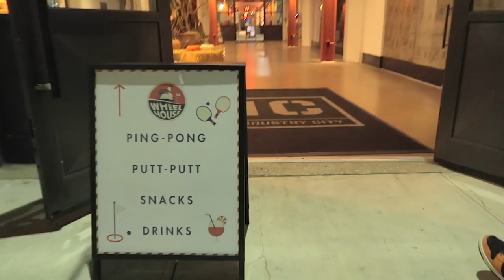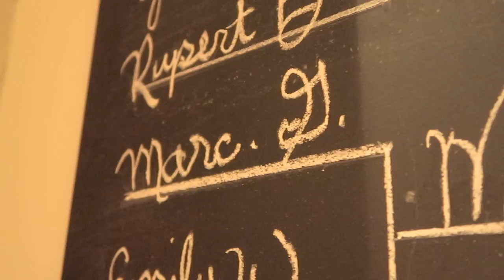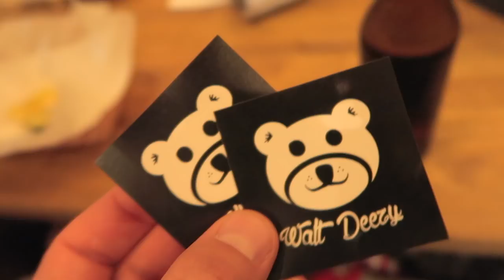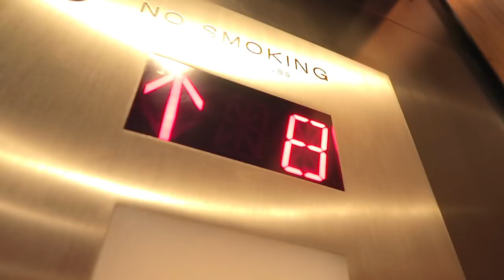One Night in Brooklyn | Latte Art Throwdown, New York Coffee Festival 2017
One night of stomping around Brooklyn with the little camera and hitting the latte art throwdown at Extraction Lab. Had a blast at the New York Coffee Festival and have a ton of footage to edit from the show. Special shout out to Walt Deezy for the beats!